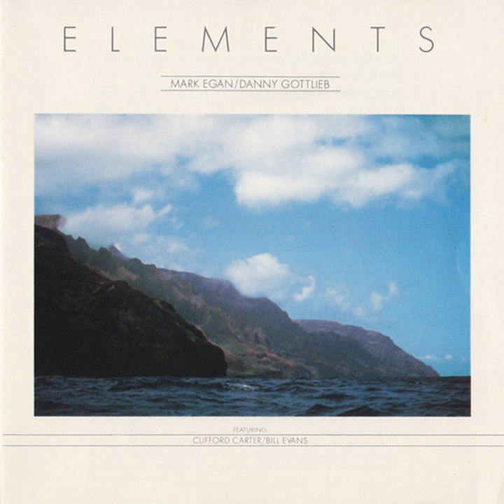Airial View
Airial View · Elements · Mark Egan · Danny Gottlieb · Clifford Carter

Elements